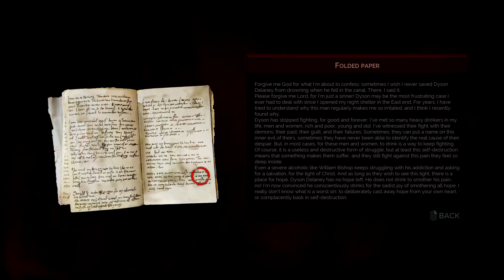Vampyr - The Sad Saint - Part 15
G'day mates and welcome back to Vampyr! In this episode, we have more of a look around the Docks and we finally catch up with Sean Hampton, the Sad Saint of the East End.

Vampyr is an action role-playing video game developed by Dontnod Entertainment and published by Focus Home Interactive for release on Microsoft Windows, PlayStation 4, and Xbox One in June 2018. The plot relates how Jonathan Reid, a doctor who has turned into a vampire, comes to terms with his undead condition as he is torn between the Hippocratic Oath and his newfound bloodthirsty nature. Although some boss battles are mandatory, most combat can be avoided and the player is under no obligation to kill to finish the game. Dialogue options can be used for hunting prey to feed on, which replenishes strength and levels up the lead character. Weapons and supernatural abilities are employed while combatting enemies. London serves as a fictionalised semi-open world composed of four districts, which can all be destroyed based on the player's actions.

Taking place in London during the 1918 Spanish flu pandemic, the developer researched the setting by travelling to London and consulting history books and documentaries. The visuals were made with fictional and factual reference points in mind. Olivier Deriviere composed the original score and infused it with industrial music, featuring cello, bass flute, piano, double bass, cimbalom, and choir sounds.

My PC
GPU: GTX 1070 Founder Edition
CPU: Intel i5 4590
RAM: 16 GB 3000 MHz
Motherboard: MSI H97-Gaming 3
Power Supply: EVGA SuperNOVA 750W B2
SSD: 120 GB Samsung 850 Evo
HDD: 2TB Seagate Barracuda

Gaming Peripherals
Keyboard: Razer BlackWidow Ultimate 2016
Mouse: Tt eSPORTS Talon Blu
Monitor 1: Acer Predator XB241H
Monitor 2: Samsung S23C350

Audio Gear
Audio Interface: Behringer U-Phoria UMC22
Headphones: BeyerDynamic DT 990's Premium 32 ohm
Microphone: Behringer Ultravoice XM8500
Microphone Stand: Neewer Scissor Arm Stand
Pop Filter: Neewer Metal Windscreen
XLR Cable: UXL-1 Deluxe Microphone Cable

Steering Wheel: Porsche 911 GT2
Pedals: Thrustmaster T3PA Pro w/ Brake Pedal Add-on
Shifter: Thrustmaster TH8A Gearbox Shifter